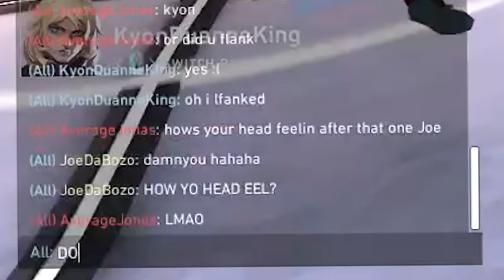I AFTERSHOCKED Average Jonas!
DOWN GOES JONAS! DOWN GOES JONAS!!!

crosshair✠ - 1-5-2-0 white outlines off

00:00 Game 1
5:04 Game 2